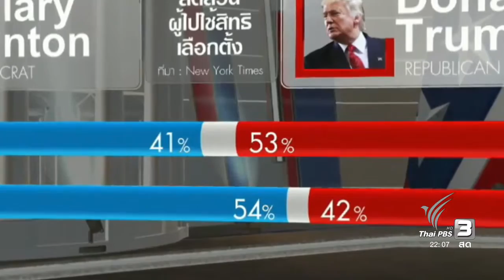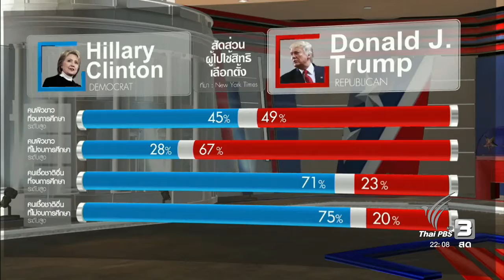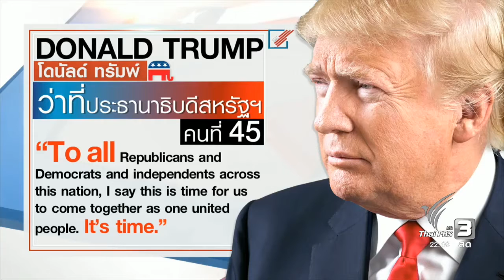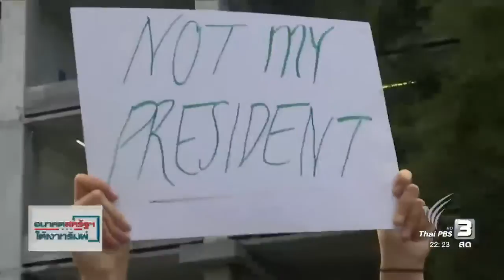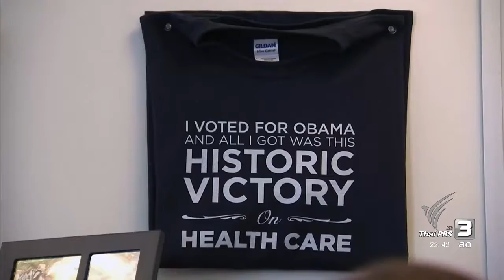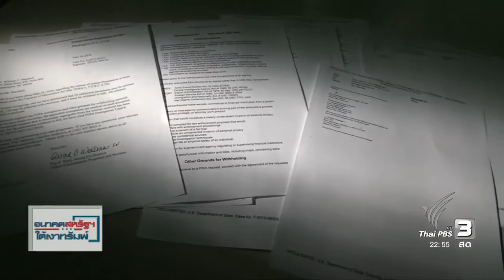รายการพิเศษ"อนาคตสหรัฐฯ ใต้เงาทรัมพ์" ไทยพีบีเอส 22.00-23.00 น. วันอาทิตย์ที่ 13 พ.ย.59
ดำเนินรายการโดยจีรชาตา เอี่ยมรัศมี และเสาวลักษณ์ จักรวิวัฒนากุล

พร้อมแขกรับเชิญ ผศ.การดี เลียวไพโรจน์ วิเคราะห์ผลกระทบที่ไทยและอาเซียนจะเผชิญจากนโยบายด้านเศรษฐกิจของทรัมพ์